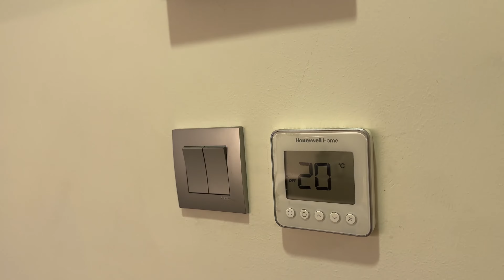Studio Room Apartment Tour | Lipat Bahay sa Dubai Series | OFW Pinoy UAE | Partition | Bed Space l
Heyooo Guys!

Tiktok, Instagram, Facebook: itslancealipio